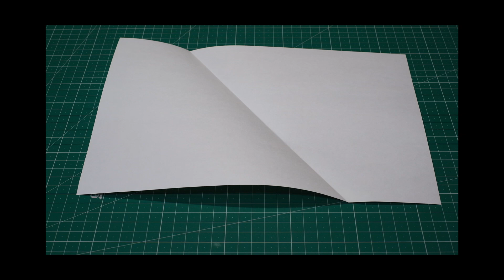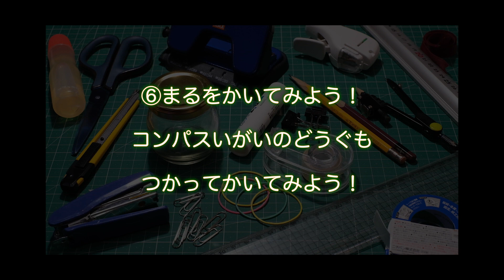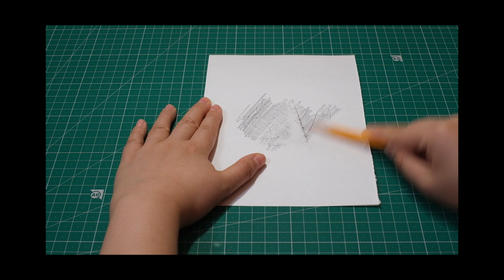いちまいの紙からできるかな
【動画作品の解説・説明】
新型コロナウィルスの影響下で、まだ活動が制限されているなか
今この瞬間にもすくすくと子ども達の興味や感性は根を張り、枝を伸ばしています。
それらがより、育まれるようにお手伝いができればと思い動画を作成しました。
動画内で使う材料はA4の紙とお道具箱に入っている文具です。

全部13分程度の工作動画です。
前半は７問のチャレンジ問題を出します。(~05:23)
後半は実践編として3つの作品を作ります。
小さなノート(05:30~06:31)
おうち(06:31~09:30)
おめん(09:30~13:03)

次第に難易度は上がって行きますが、停止しながらゆっくり作ってみてください。
見た人自身で工夫ができる余白を残した工作です。
ここで作った作品がさらに発展することを楽しみにしています。

原裕子
川崎市生まれ
多摩美術大学にてやきものを学び2017年より川崎市にスタジオを構える。
2017年-現在、川崎市生涯学習プラザ陶芸教室の講師
子ども達の手を動かし考える力を伸ばす手伝いを行いたく
2020年5月よりオンライン子ども工作講座「紙と鉛筆」をスタート。